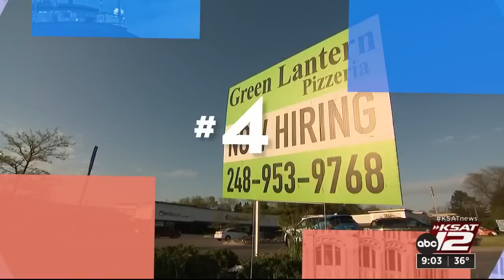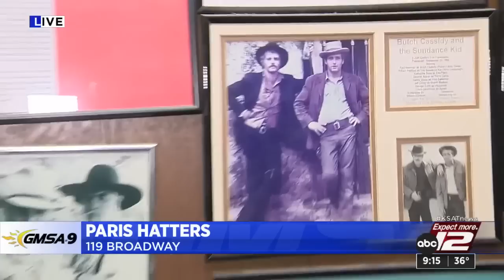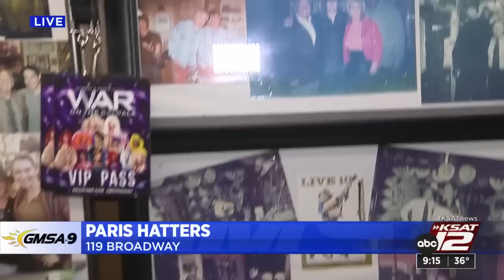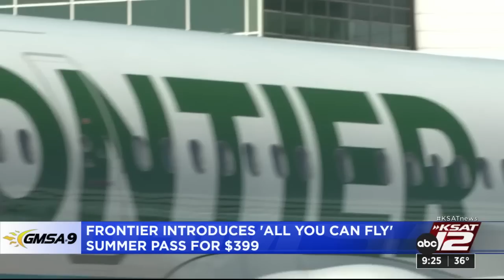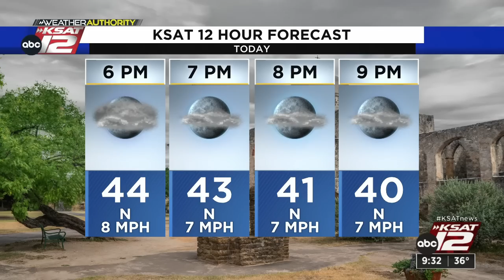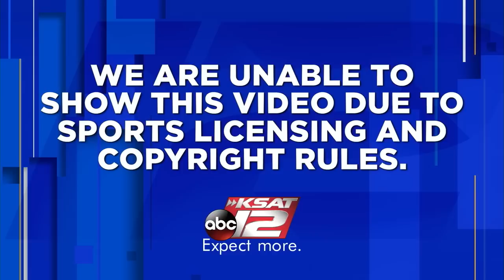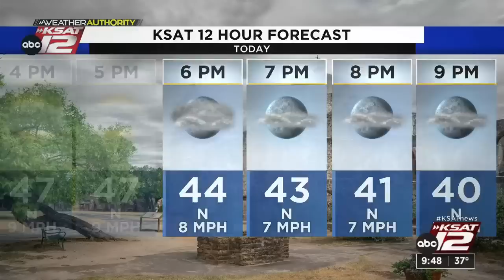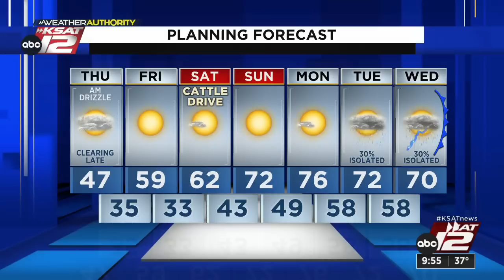GMSA at 9 a.m. : Feb 02, 2023